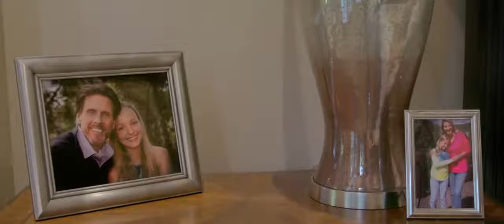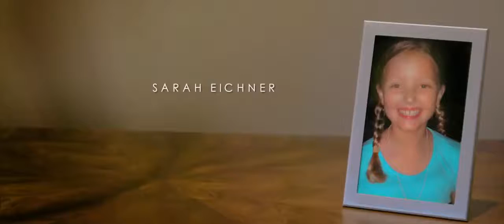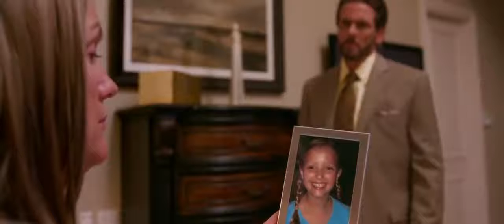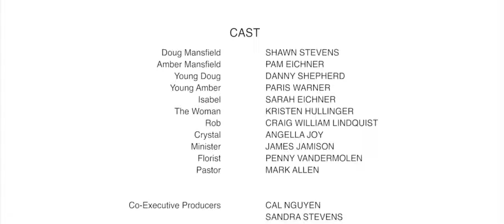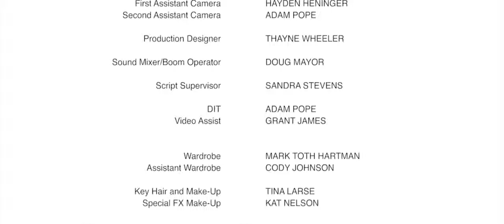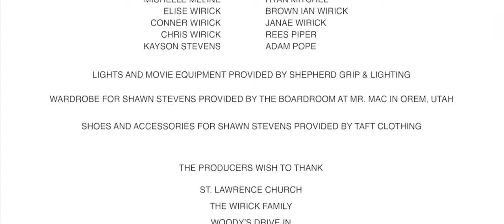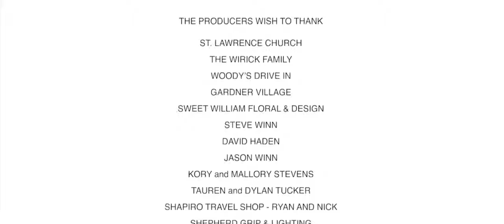Votos de amor inspirado em história real